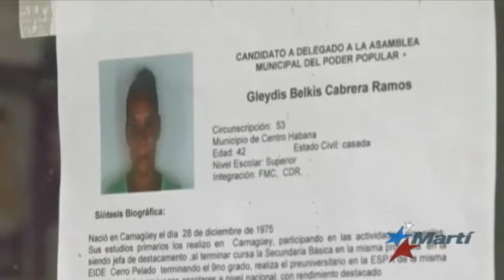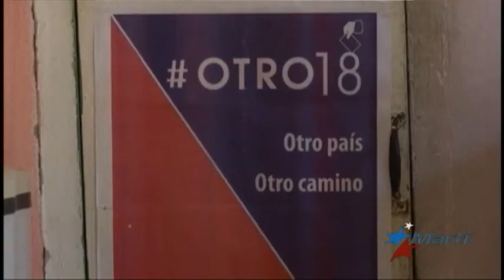Disidentes culpan al gobierno de Castro de impedir sus nominaciones a asambleas municipales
Disidentes en Cuba culpan al régimen dictatorial de Raúl Castro de que ningún integrante de la oposición fuera nominado para las elecciones de los candidatos a la Asamblea del Poder Popular.